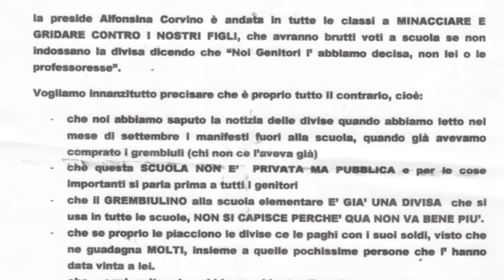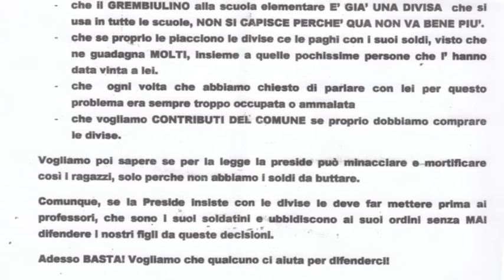Lettera genitori alunni Scuola Media San Prisco - Preside Alfonsina Corvino